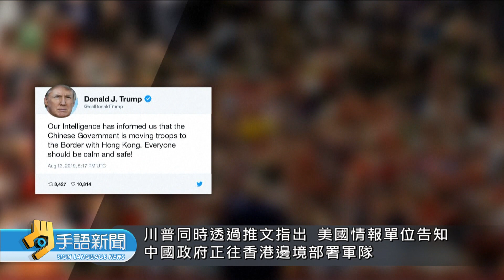20190814 公視手語新聞 香港民眾昨日午後又集會 機場二度癱瘓